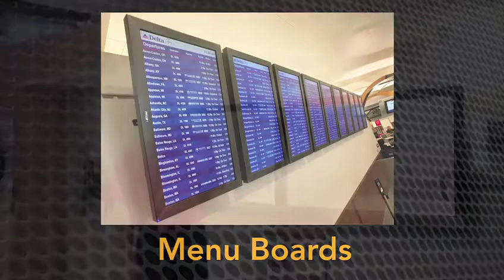InfoComm 2010 Chief Menu Boards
Chief's menu board solutions displayed in our booth at InfoComm 2010.